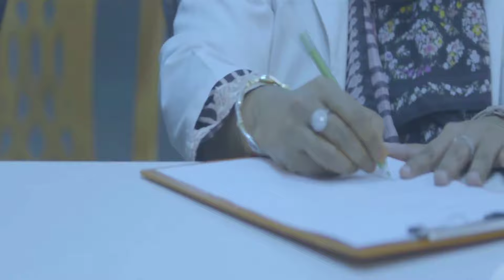নারীর দেহে অবাঞ্ছিত লোম | Hirsutism in Women | Excessive Or Unwanted Hair In Women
স্বাস্থ্য, চিকিৎসা, খাদ্য ও লাইফস্টাইল বিষয়ক তথ্য বা পরামর্শের জন্য স্বাস্থ্য টিভির (Shastho TV)

অ্যাজমা বা হাপানি নিয়ে যেসব ভুল ধারনা রয়েছে - Asthma Myths and Misconceptions- অ্যাজমা বা হাপানি নিয়ে নারা ধরনের ভুল ধারনা নিয়ে কথা বলেছেন-

অধ্যাপক ডা. কে সি গাঙ্গুলী, এমডি
অধ্যাপক, রেসপিরেটরি মেডিসিন, সিনিয়র কনসালট্যান্ট
হেড অব মেডিসিন অ্যান্ড চেস্ট ডিজিজ, ইমপালস হাসপাতাল, ঢাকা।

01. Excessive Or Unwanted Hair In Women
02. অবাঞ্ছিত লোম দূর করার ঘরোয়া উপায়
03. শরীরের অবাঞ্ছিত লোম থেকে বাঁচতে চান?
04. অবাঞ্ছিত লোম যখন বিব্রতকর
05. ঘরে বসেই দূর করুন শরীরের অবাঞ্ছিত লোম
06. যেভাবে দূর করবেন ঠোঁটের অবাঞ্ছিত লোম
07. Hirsutism: Causes, Treatments for Excessive Hairiness in Women
08. Unwanted Hair in Women
09. Excessive or unwanted hair in women
10. Hirsutism in Women (Excess Body Hair Growth)

C O N N E C T  W I T H  SHASTHO TV

✅ Shastho School :

Md. Washiqur Rahman, Founder & CEO ShasthoTV,

ANTI-PIRACY WARNING
This content's Copyright is reserved for Shastho TV. Legal action will be taken against those who violate the copyright of the material.

স্বাস্থ্য টিভি (Shastho TV) সম্পর্কে বিস্তারিত জানতে ও যোগাযোগের জন্য ক্লিক করুন:
Please avoid other methods of copying or duplicating the video, and help us support anti-piracy measures in any way you can. Thank you - ShasthoTV Team